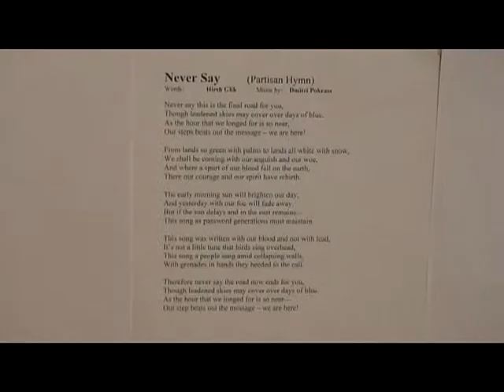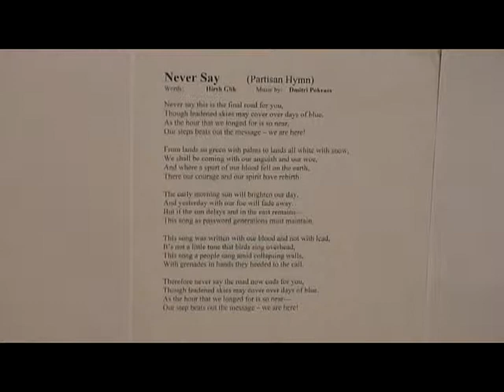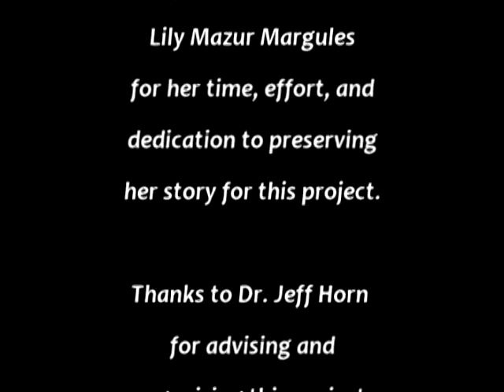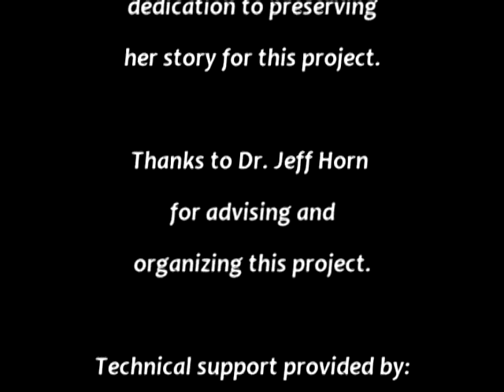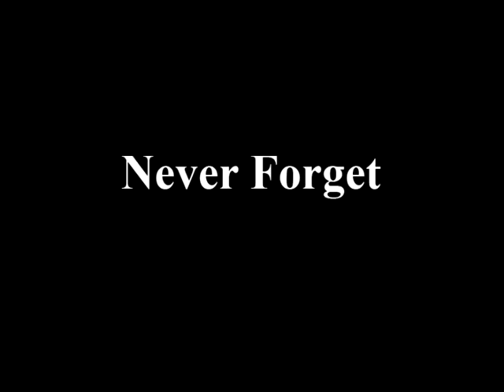Crying on the Inside: The Life and Journey of Lily Mazur Margules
The Manhattan College Center for Holocaust, Genocide, and Interfaith Education